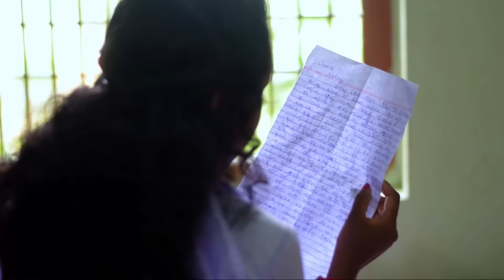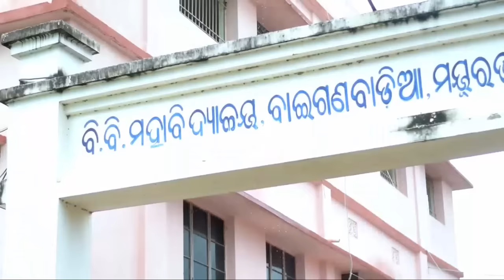COLLEGE DULAL//NEW SANTALI SHORT FILM 2023//DASHARATHI HANSDAH & MITA//LAXMIDHAR OFFICIAL PRESENT,'S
COLLEGE DULAL NEW SANTALI SHORT FILM 2023
PRESENT'S THE LAXMIDHAR OFFICIAL
CAST-
        DASHARATHI HANSDAH & MITA
DINOBANDHU TUDU & MALATI TUDU,RABI HEMBRAM,CHITRANJAN HEMBRAM, SAKUNTALA HEMBRAM,SULODI HEMBRAM,AMAR,RAJENDRA,SUMIT,
PRODUCER - LAXMIDHAR OFFICIAL
DIRECTOR/WRITER -DASHARATHI HANSDAHDOP/EDIT-SUMIT BAG
SHOOT LOCATION -MARANG TANDI, BARIPADA
new santali short film 2023